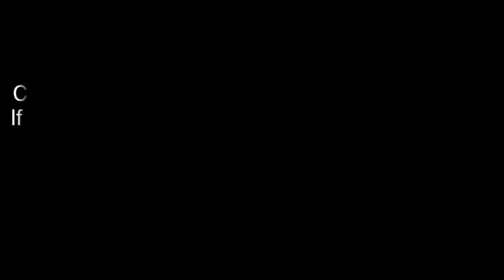5 ਦਾ ਇਨਾਮ ਘਰ ਆਉਣਾ ਚਾਹੀਦਾ | Simranpreet Kaur | Punjabi Comedy | Best Comedy Scenes | Non Stop Comedy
Punjabi Comedy Web Series, like never before,  you won't stop laughing, making a living by making other people happy and can even afford food to eat and then everything changes with a piece of paper (letter) which is supposedly sent to them from the prime minster of India. From rags to riches and doing what they do best.  Hilarious and outrageous is just one way to describe this Punjabi web series. Punjabi comedy like you've never seen before